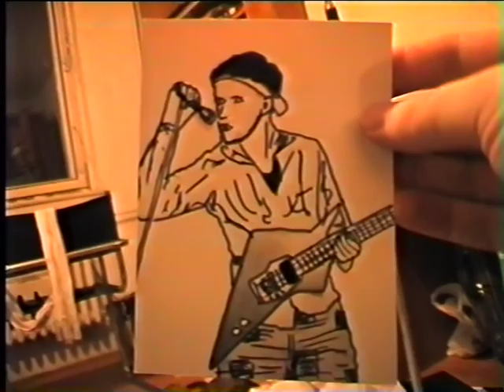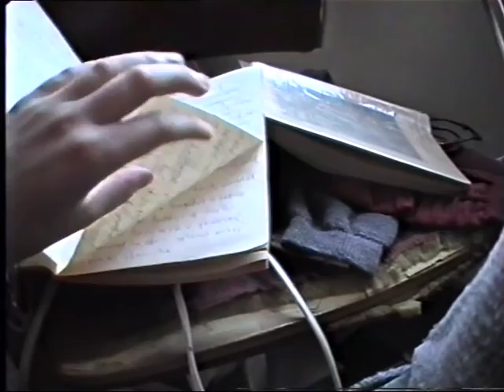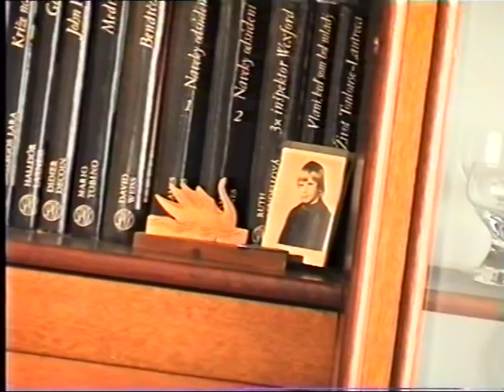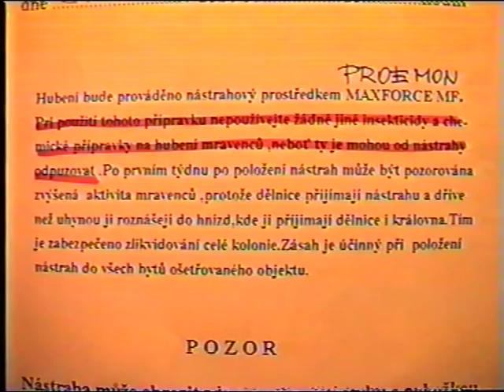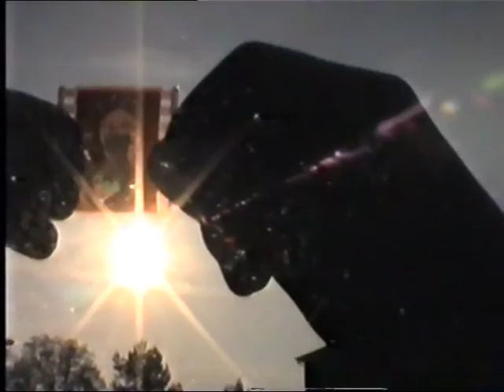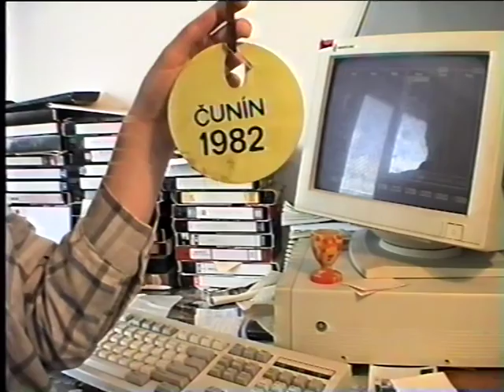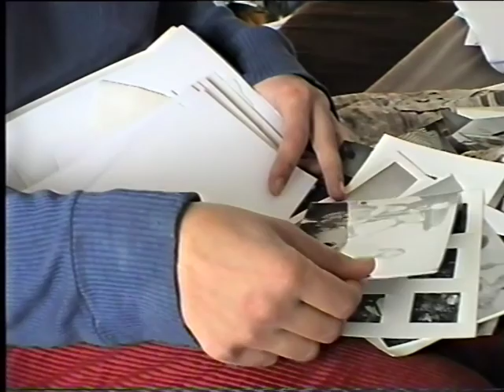FILM MARKA - SVĚT HLEMYZU (Petr Marek, 1999)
Prostřední díl Markovy "trilogie blbosti" (jejíž další dvě části tvoří Film Petra - 1996 a Mého snu čert - 2000), se věnuje tématu rodiny. "Zamyšlení nad ztrátou a hledáním rodiny během koupele a po ní",
jak zní oficiální slogan. Je tu návaznost na FILM PETRA ,
který (podle autorových slov) byl o tom, "kdo jsem" (tedy:
"Petrův film"), tento je zase o tom "kam patřím" (tedy
"Markův film"). Film sestává ze dvou částí, z nichž ta první
(čtyřicet minut) je lartpourlartistická koláž inspirovaná
tématem a druhou část tvoří osmdesátiminutový (!) rozhovor
matky se synem v jednom záběru z autorovy ruky. Marek nakonec
pro veřejná promítání oddělil tuto první část filmu.